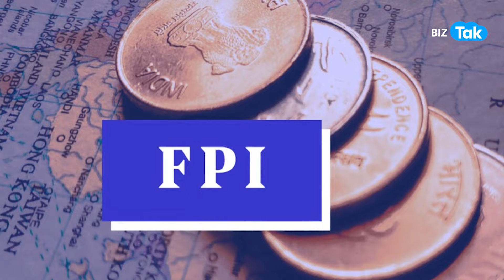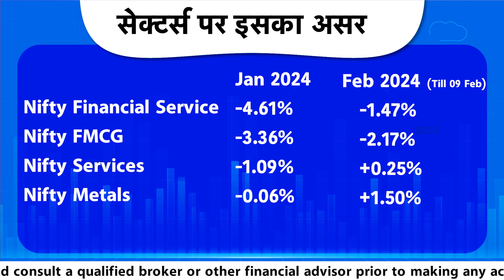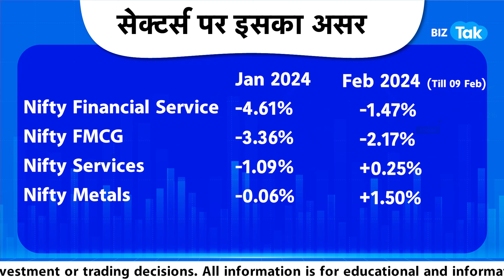Share Bazar में FPIs ने बेच डाले 40,300 करोड़ रुपए, शेयरों पर असर !|BIZ Tak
Rs 40,000-crore blow! FPIs dumped stocks from 7 sectors in January. Know this video for full details.

BizTak Premium ज्वाइन करने के लिए क्लिक करें .